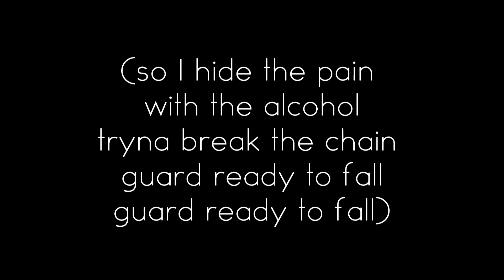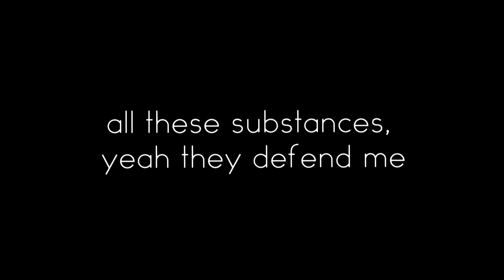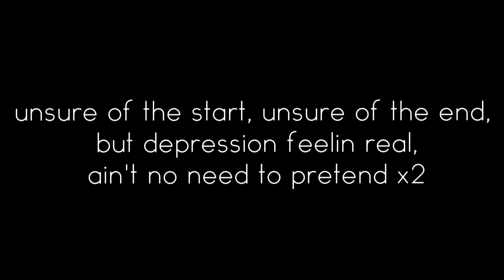Bl0tter B0Y-Let Me Tell You (produced by EL JIMBO & MPSTA)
Artist:Bl0tter B0y
Video Production:Daniel
Beat:EL JIMBO & MPSTA